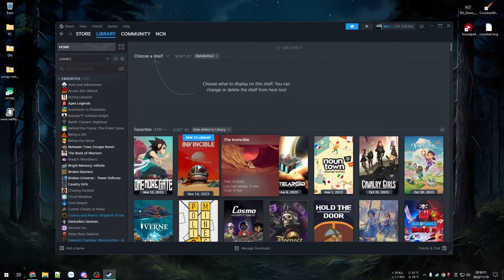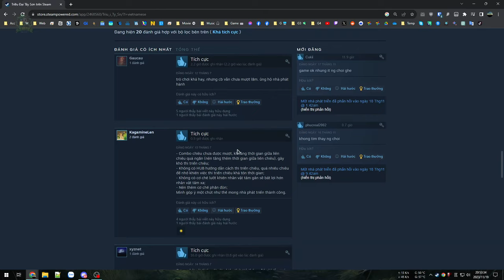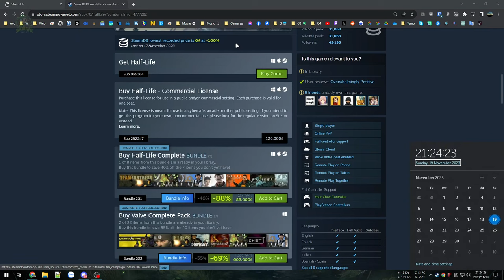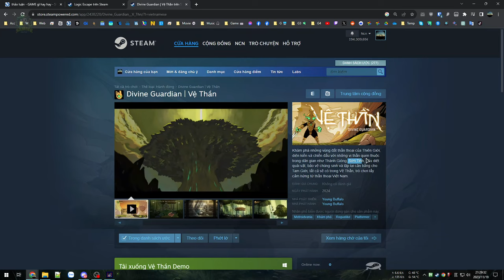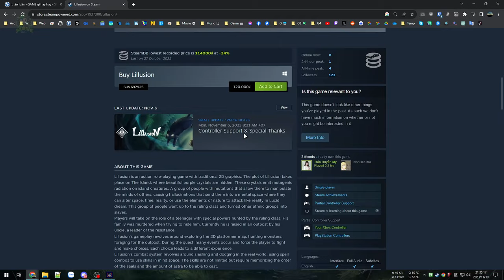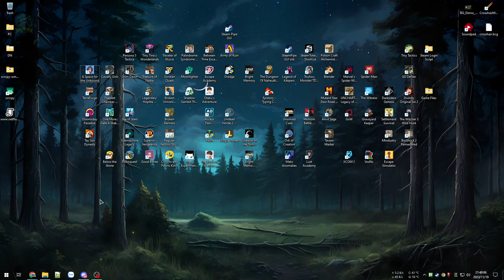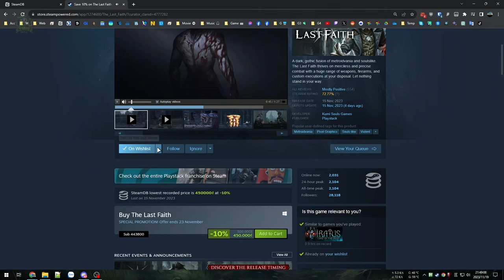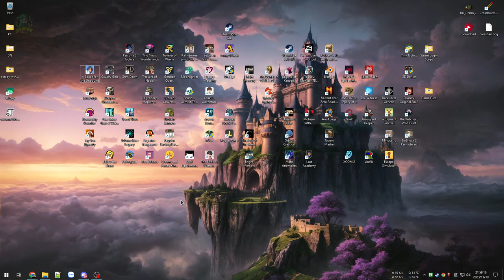Triều Đại Tây Sơn - Game Việt - Thử qua tí rồi lướt lướt xem có gì mới trên Steam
Triều Đại Tây Sơn

Thử qua game Việt đồ hoạ Unreal Engine xịn xò trên Steam lại còn miễn phí.
Đầu tư hình ảnh, âm thanh rất chuẩn chỉ, cơ chế chiến đấu tuy chưa mượt mà nhưng rất mãn nhãn với cơ chế tập trung vào online.

00:00 - Triều Đại Tây Sơn
33:59 - Lướt web tí